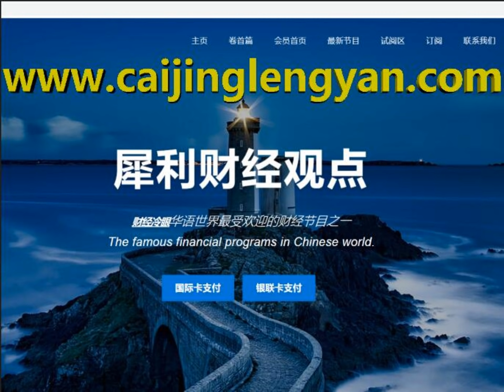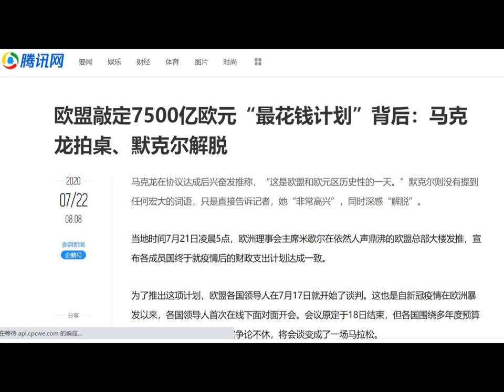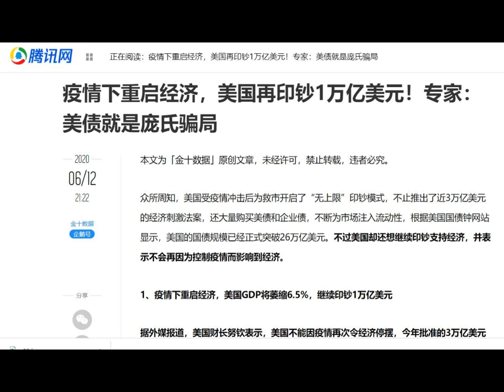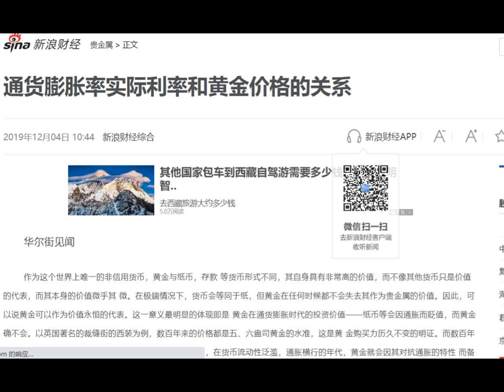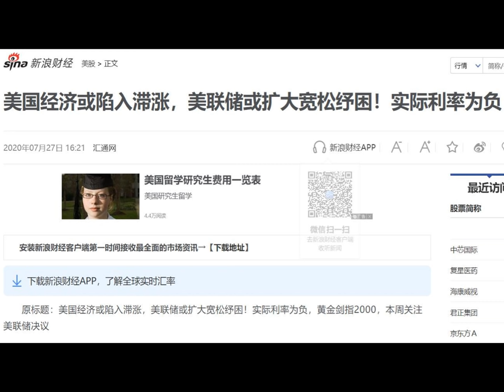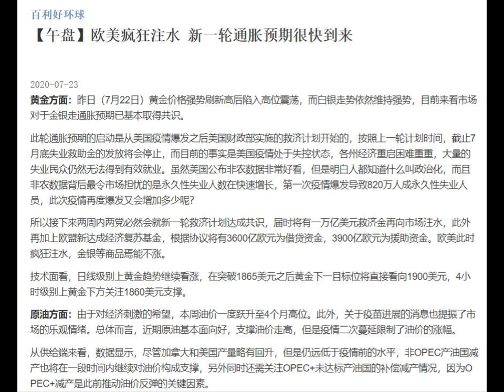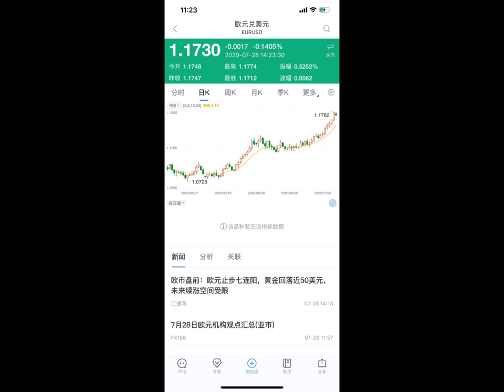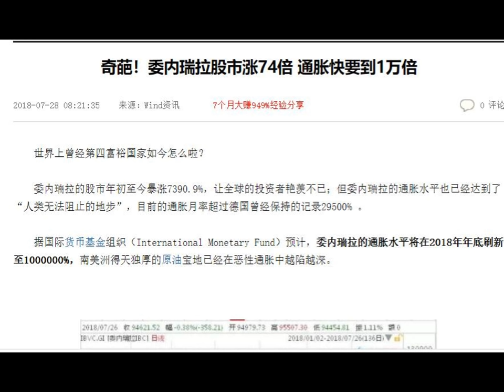财经冷眼： 战争一触即发，堪比房产的造富运动启动，避免覆灭的密码！（20200728第296期）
很多人还沉迷在中国的股市里，幻想着未来出现牛市，尽管现在的形态已经开始吞人了。退一万步说，就算中国A股真有牛市，你赚的钱未来大概率是跑不赢中国的通胀的，可以参考委内瑞拉。就算你炒股技术水平高超，可以跑赢，你有命赚钱可能也没命花。按照中国这种架势，是准备吃草的！你的所有财富，未来都无法掌控！